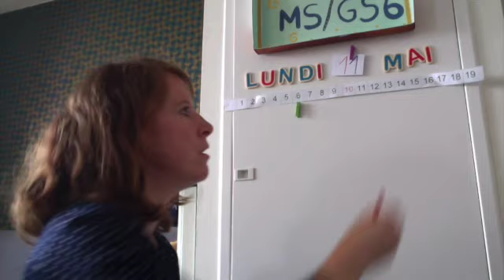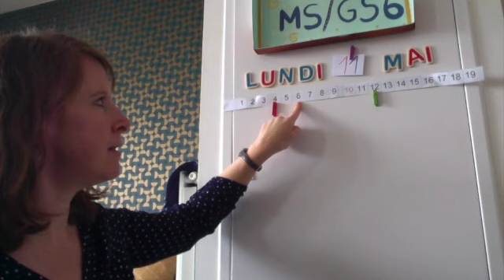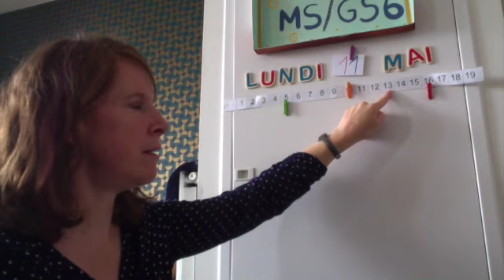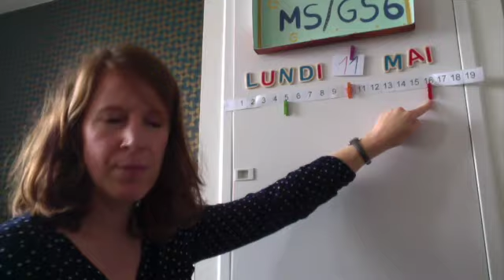bande numerique 1 lundi 11 mai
Cette vidéo traite de bande numerique 1 lundi 11 mai